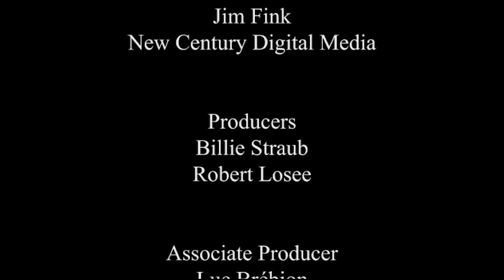LA BALAUSTRADA CENTELLEANTE - Annotated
Balaustrada : A balustrade is a support on a bridge. Centelleante: Something shining brightly, like sparks, producing a splendid twinkling light. Balaustrada Centelleante is a piece in one movement. The expression of time can be heard throughout the piece. Textual annotations are the words of the composer.